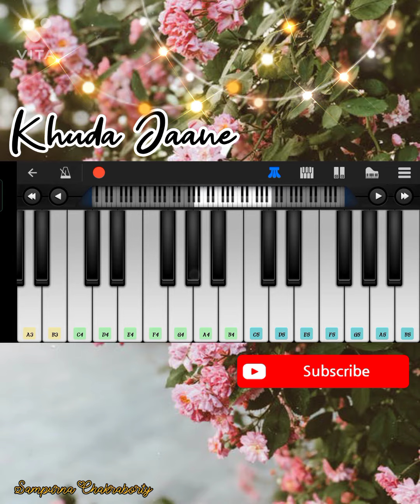Khuda Jaane💕Phone Piano Easy Tutorial|KK and Shilpa Rao|Perfect|Bachna Ae Haseeno